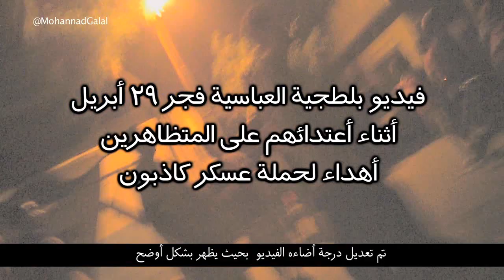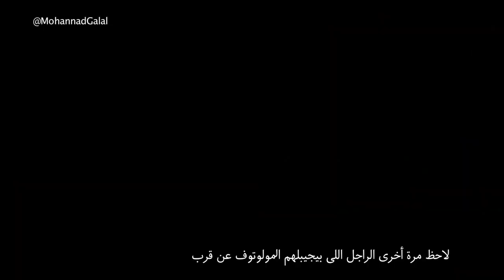لقطات لبلطجية من أهالى العباسية تعتدى على المتظاهرين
تم جمع لقطات البلطجية وتضويح الصورة لحملة كاذبون

العباسية ٢٩ أبريل ٢٠١٢ - كلاكيت تانى مرة
بس المرة دى من ناحية "الطرف الثالث" مهو عادى جدا لما يبقى معاك رشاش او طبنجة ومولوتوف وسواطير ... طبعاُ عادى مدام برعاية المجلس العسكري ... عادى جدا لما اللى بيأمنوا منصة العباسية فى مظاهرات مؤيدة للعسكر هما اللى يضربوا المتظاهرين
قال الله تعالى : إن فرعون علا في الأرض وجعل أهلها شيعاً يستضعف طائفة منهم يذبح أبناءهم ويستحيي نساءهم ... إنه كان من المفسدين